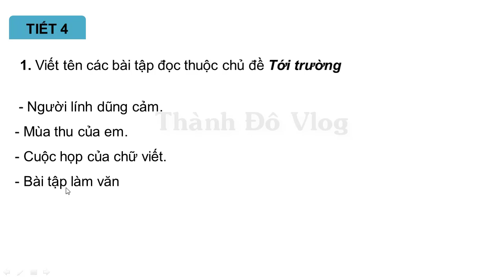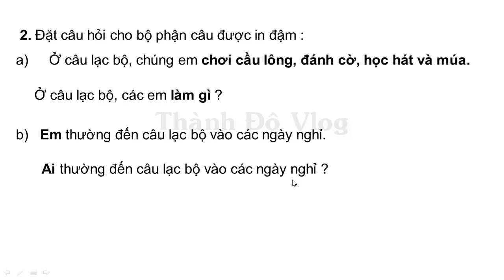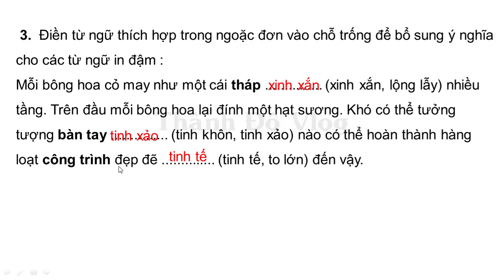VỞ BÀI TẬP TIẾNG VIỆT LỚP 3 TẬP 1 TUẦN 9 TIẾT 4 TRANG 43 ÔN TẬP GIỮA HỌC KÌ 1